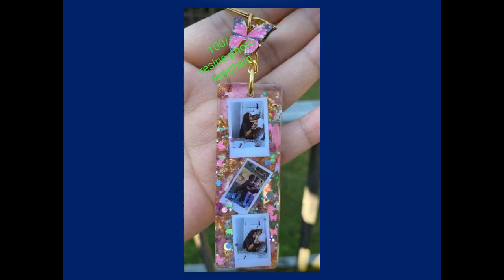తక్కువ ఖర్చు చేయండి - ఎక్కువ కొనుగోలు చేయండి